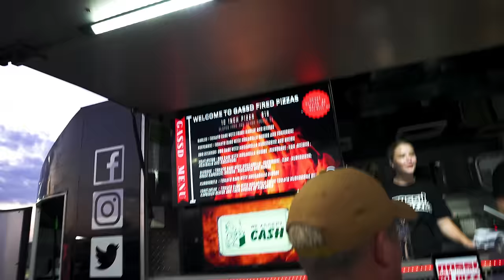It was soo CLOSE!!!! 1800HP R34 GTR hits the track.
RHM34 - EP12 - Roll Racing Sydney #88. Hit the track with a bunch of cars from B2R. Precision Racing V10 twin turbo monsters are out, and Maatouk brings a fast R32 GTR, which we meet in the finals. And George, in his twin turbo R8, eats a little humble pie.

... FOLLOW RHM34 ...